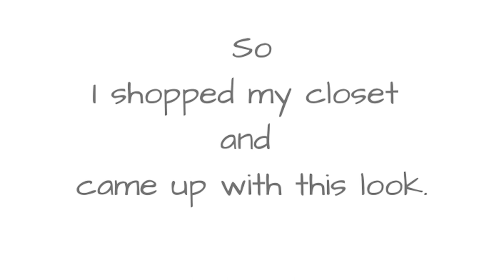Balcony Bouquet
I have taken inspiration from this incredibly edited image and recreated it using my own clothes. I had some fun along the way while pushing myself outside of my realm of known possibilities. The end result is an outfit I may just wear in public one day!!
Roses from my garden.
Grace Hill Mary Janes in blush pink.
Suno embroidered silk skirt in blush pink.
Witchery shirred singlet in oatmeal.
Elite antique watch in silver.